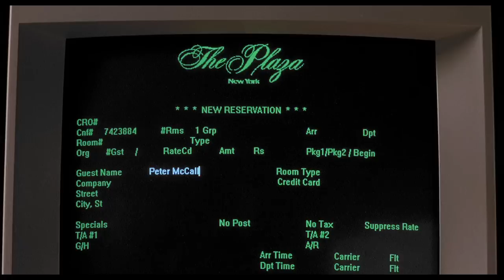Kevin Ordered Hotel Plaza Scene - Home Alone 2 (1992)